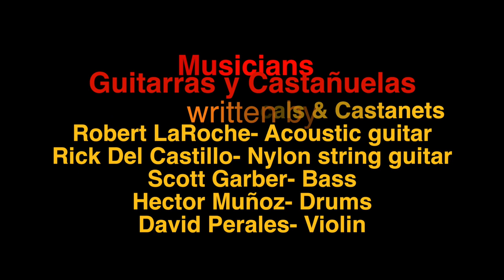Patricia Vonne- "Guitarras y Castañuelas" Austin Music Live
Austin Music Live & Zodiac Studios Presents Patricia Vonne
"Guitarras y Castañuelas" is the title track of Vonne's 2nd album.
Written by Patricia Vonne & Robert LaRoche

Musicians
Patricia Vonne- Vocals & Castanets
Robert LaRoche- Acoustic guitar
Rick Del Castillo- Nylon string guitar
Scott Garber- Bass
Hector Muñoz- Drums
David Perales- Violin

Lyrics:
Guitarras Y Castañuelas (Guitars & Castanets)
En la distancia se pueden oir
Lamentos de guitarra llorando su sufrir
Siguiryas se bailan, hasta el fin
La bella gitana el cantar es su vivir
Choque la mano, choque los palillos
Con la fuerza de pasión es su destino
El compas de la guitarra con sus manos esculpidas
Anda castañuelas heridas ÓLE!
La juega sagrada por dias duraría
Poemas de Lorca cante jondo asi
Con las castañuelas heridas hasta morir

Guitars and Castanets(Translation)
In the distance you can hear the lament of Spanish guitars
They dance to the Siguiriyas till the very end
The song of the beautiful gypsy is her life
The clash of the castanets with a passionate force through dance is her destiny
With the contra rhythm of the guitar with blistered hands on she plays with her wounded castanets
The sacred party can last for days with poems of Lorca and the book of songs
The beautiful gypsy her song and castanets are her life until death